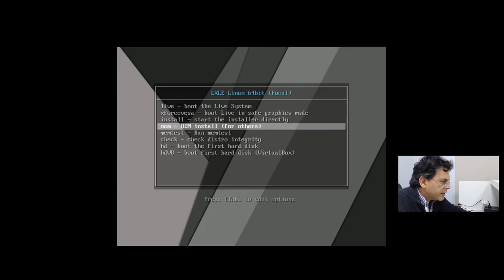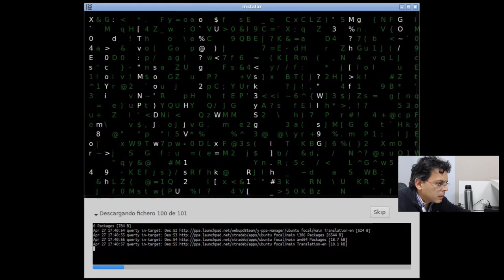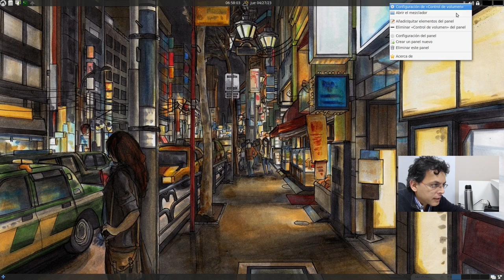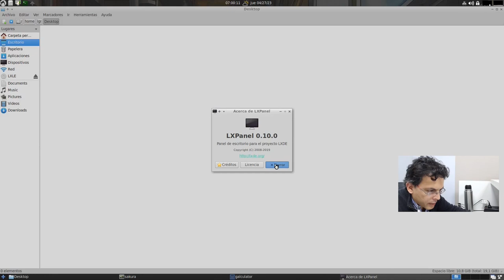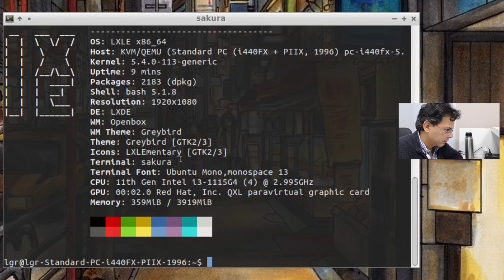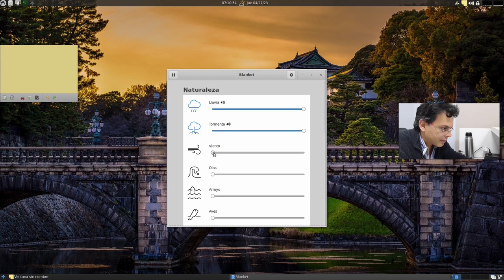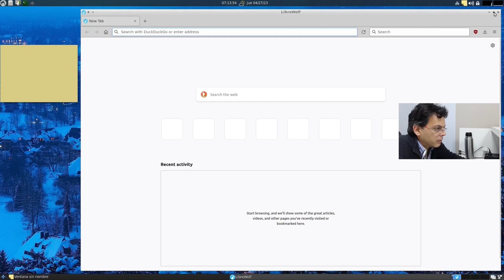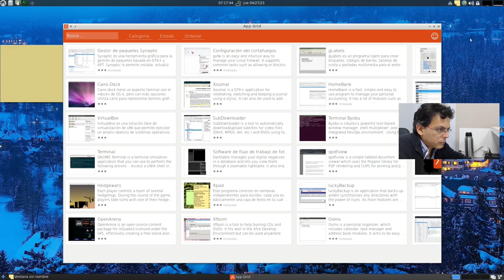Hermosa y Ligera: Así es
Aueridos amigos y amigas sean bienvenidos a otro episodio de LGR Hoy le doy un vistazo a un proyecto que ya tiene varios años pero que sigue vigente! Ideal para revivir equipos antiguos o poco potentes!!! Les hablo de lxle, basada en ubuntu y con Escritorio Lxde.